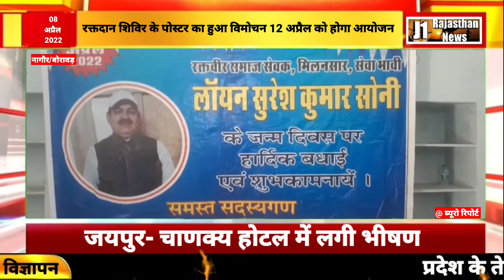बोरावड़। रक्तदान शिविर के पोस्टर का किया विमोचन, 12 अप्रैल को होगा आयोजन।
@ ब्यूरो रिपोर्ट जे1राजस्थान न्यूज